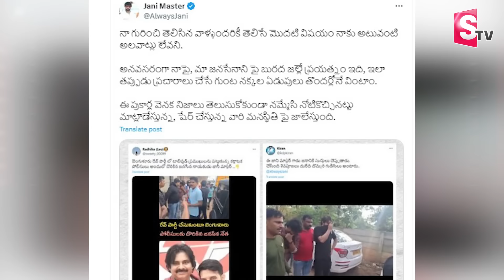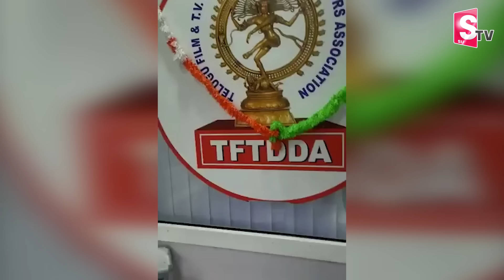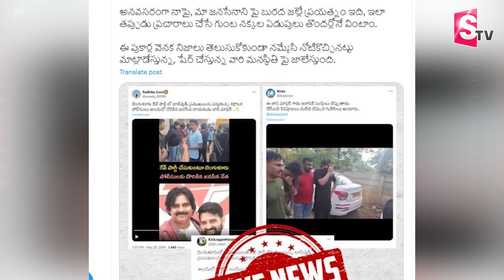Choreographer Jani Master Strong Reply to Bengaluru Rave Party Trolls | Pawan Kalyan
Watch► Choreographer Jani Master Strong Reply to Bengaluru Rave Party Trolls | Pawan Kalyan